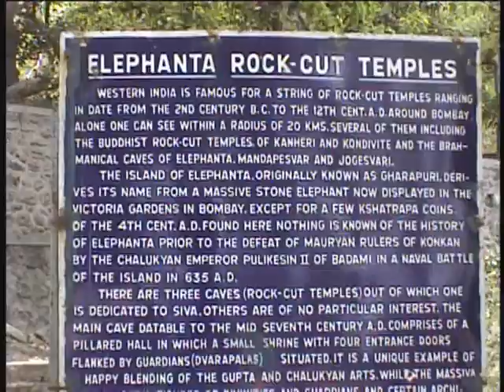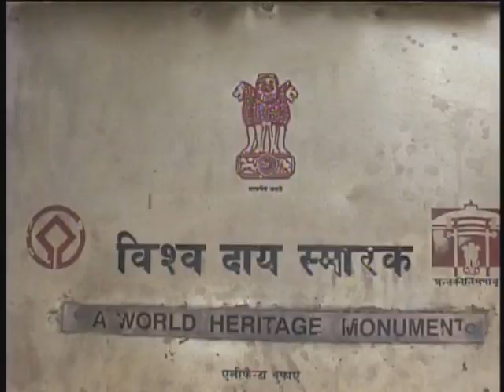[4K][HD][SD]Boat ride to Elephanta Caves Mumbai India 2005 B Roll